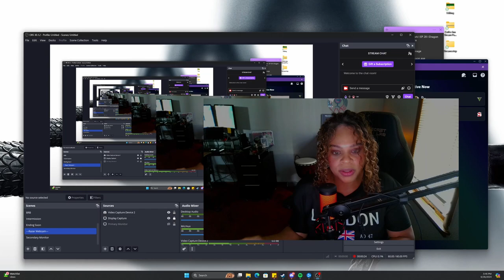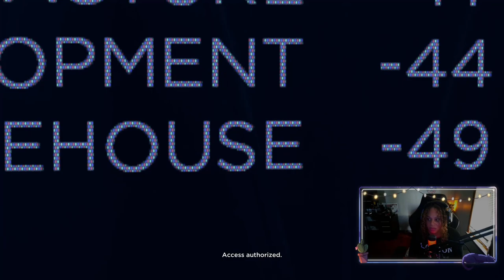No Turning Back Now I Detroit: Become Human I Twitch VODI June 26, 2024 I